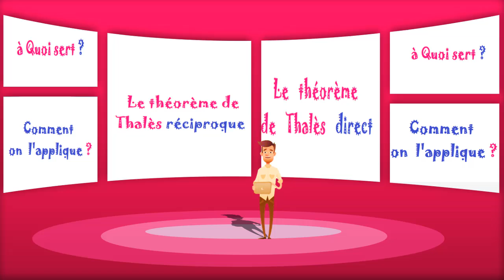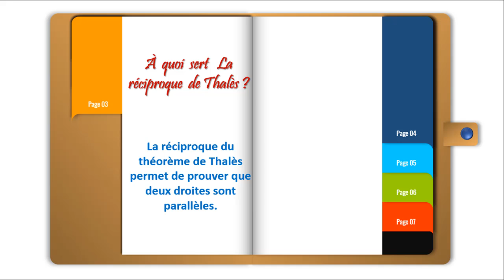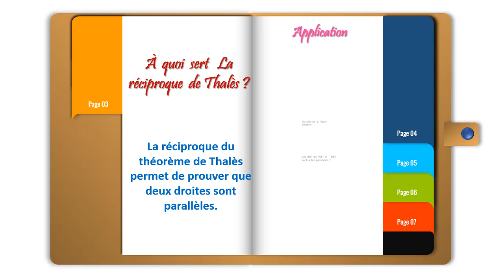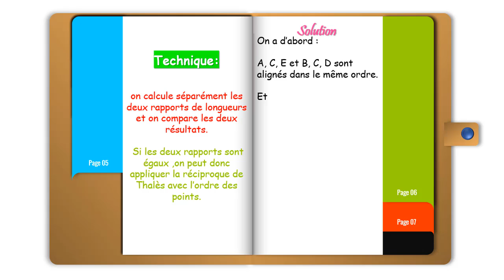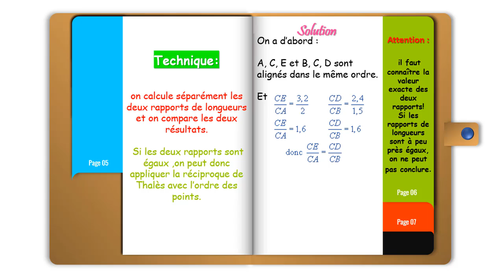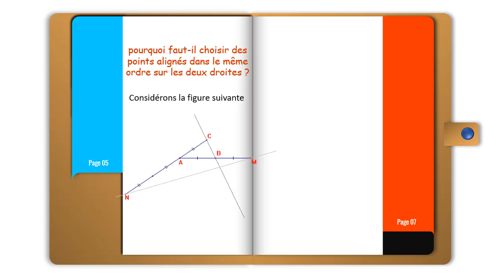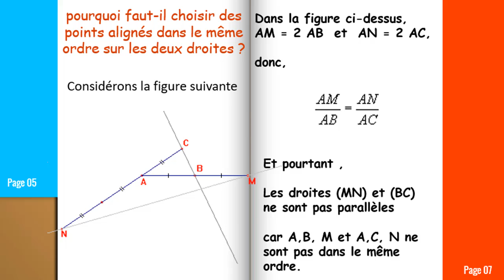THÉORÈME DE Thalès Réciproque 3e COLLÈGE -(3)-